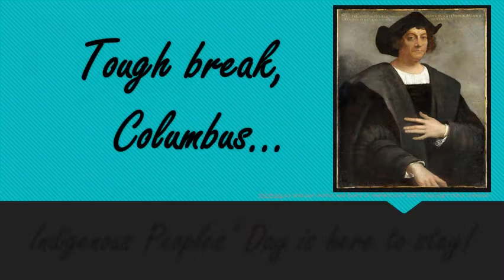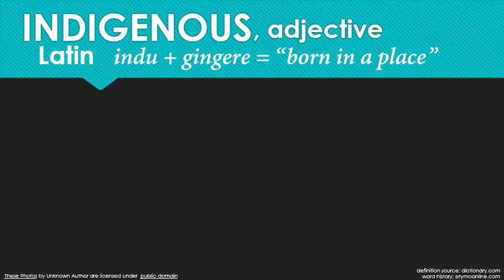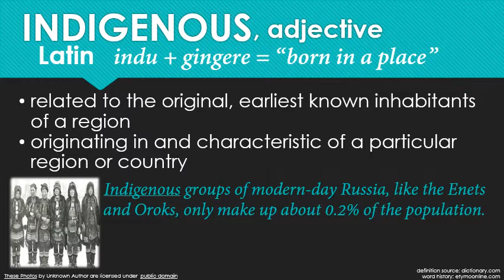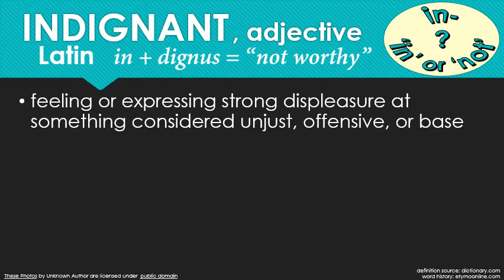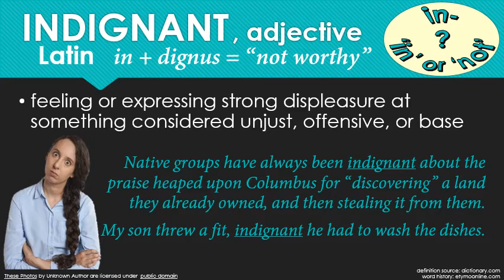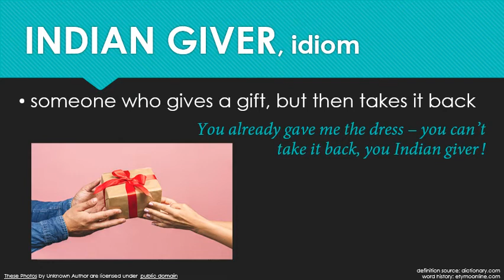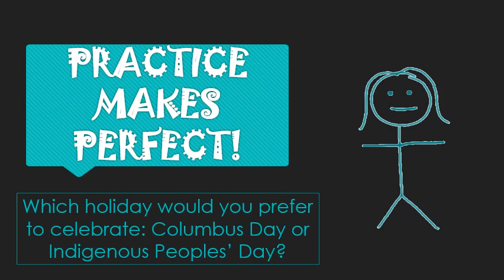Weekly Wordplay: Indigenous, Indignant, Indian Giver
Increasing your vocabulary doesn't have to mean memorizing long lists of complicated words.  At Apex Languages, we make language learning fun, interesting, and relevant!  Enjoy your weekly dose of useful words and phrases, based on current events.

This week we celebrate Indigenous Peoples' Day, along with a few indispensable "in-" expressions.  And you are welcome to re-gift!